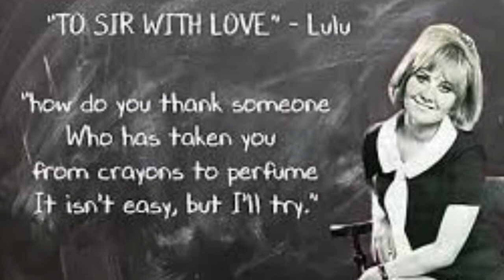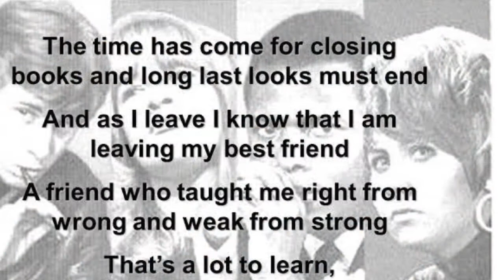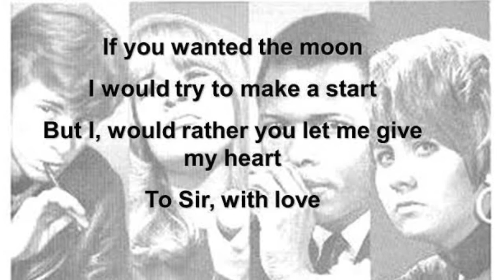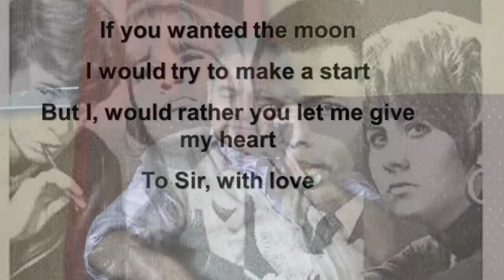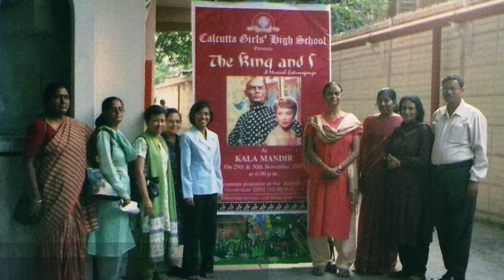298. SONG REQUEST 153: TO SIR, WITH LOVE//SING ALONG WITH ME// ROSANNA DI CESARE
SING ALONG WITH ME RECORDINGS:
UPLOADS TO MY FB & YOUTUBE RECORED ON GARAGEBAND AND EDITED WITH IMOVIE
DEVICE USED: Iphone11

JOIN ME AS I POST SONGS I RECORDED ON ‘SINGING SUNDAY’ 🎼🎵🎶

ANECDOTE:
The second song, I recorded, brings back memories of my last years at my Alma Mater!! Education is so much more than mere facts & figures. I am thankful to all my teachers for all they taught me over the years. I may not remember all the texts studied or the questions discussed but some precious memories of my ‘schoolgirl days’ 💭 still linger.

Nursery: I remember Mrs. Gomes welcoming me into the huge nursery classroom and how perfectly petrified I was.
KG:  I remember Mrs. Davitt and her complaint to mum that I would sit for ages with a jam sandwich in my mouth 🤣... Aunty Khorshed and Uncle Mal were dear family friends.
Class 1: I remember Mrs. Verghese had a such hearty laugh 😂
Class 2: Mrs. Shahani had such a charming smile 😊
Class 3: Mrs. Das had a lasting impact in my life and initiated me into student government... despite mum’s misgivings 😂 Aunty Lily remains a very dear family friend 😘
Class 4: Who can ever forget Mrs Arathoon... her infectious smile and laughter... her exuberance and joy!
Class 5: Miss Ezra inculcated in me a love for geography and of course insight into the fact that if she and mum found something funny... they would most likely end in an endless fit of giggles 🤭 🙄🤣
Class 6: The sweet young... new teacher on the block that year was Miss Maqbool and we all loved her! That was the year the girls in junior school elected me Jr. Sch. Secretary. I remember Teachers' Day was almost a washout...with a heavy downpour...we had to carry some of the little ones from the TT table round the side to the stage door...why they couldn't just march right through the auditorium beats me 🙄😂
Class 7: Dear Mrs Ambett was another teacher who had a huge impact on me! Once again, like Aunty Lily, Aunty Rita encouraged me to return to student government now that I was in the Senior Buildings... despite mum’s disapproval 😂. That was the year a macaque came visiting just outside our classroom and sent the school into hysterics 🤣. I can still see Miss Gnanakan talking to the macaque outside the staffroom...encouraging it to jump out on to the tree outside and go away. It looked at her disdainfully and then obeyed her 😝
Class 8: Mrs. Jonathan was so calm and gentle.  Still recall her sweet smile.
Class 9: Miss Rao's lessons in the Physics lab were so exciting apart from the fact that she was a very caring teacher.
Class 10: Mrs. Sam was another sweet teacher. However, her lessons in the Bio lab were an eye opener...I did not have the stomach for it 🤣.. That was the year the girls in senior school elected me Sr. Sch. Secretary.
Class 11: After years of being part of the student council it was enthralling to learn about 'Modern Government' from an enthusiastic young teacher, Miss Sutapa Ghosh. That year I was elected School VP.
Class 12: What a year! Our last Investiture Ceremony and music by Mrs Raju. I was elected School President that year...the greatest honour indeed! Other unforgettable events that year included:
Our last Founders' Day in the imposing Thorburn Methodist Church.
Our last Teachers' Day Celebration...of course our theme was music.
Our last exciting Geography excursion with Mrs. Chakrabarty.
Our last Sports Day at St. Paul's grounds that year. Carrying the flag around the huge field...WAS EXHAUSTING 😅🤣
Our last Farewell party...coming 3rd Runner Up Miss CGHS 1998 👑... So many precious memories!

So far I've named 15 teachers but there were so many more who left such an indelible impression on me: Miss Kanade, Ms. Wasal, Mrs. A. Sen, Mrs. G. Basu, Mrs. C. Sen, Mrs. Dutta, Mrs. L. Kaistha, Mrs. Jacobs, Miss. Johnston, Mrs. Khurshid, Mrs. Hazra, Mr. Singh, Mrs... Oh I could go on naming my dear teachers...🙏🏽 I am grateful to all of them.. not just at school (CGHS) but professors at college (RBGC), university (CU), teacher training (SXC) and of course, the professors & teachers dearest to me... my mother (Effie), my uncles (mum’s brothers- Allen & Bertie) and my aunts (Supriya, June, Gagaree, Mita & Sharon).

I dedicate this song to all teachers I know (in my family, my mentors, my teacher friends, my colleagues- all of you), in gratitude for all that you do!

Well that’s my anecdote attached to this song 😂...

Please join me on Youtube and sing along 🙏🏽😘

SONG INFO: TO SIR, WITH LOVE
Single: Lulu
Album: To Sir, With Love
Released: September 1967
Genre: Pop
Songwriters: Lyrics: Don Black/ Music: Mark London/ Arranger: Mike Leander
Producer: Mickie Most